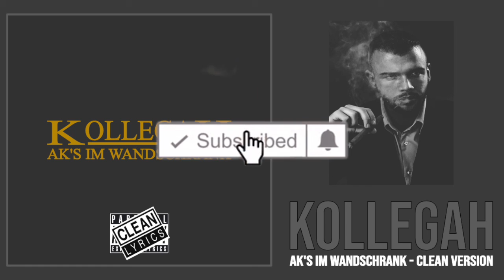Kollegah - AK's Im Wandschrank (Best Clean Version)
Sorry for the wait ! This song is so lit !!! More videos (including the KOLLEGAH KING CD UNBOXING) coming soon ! Stay safe + stay happy. Peace.